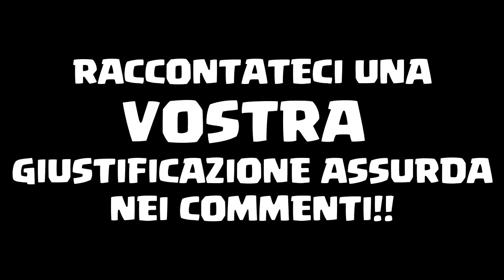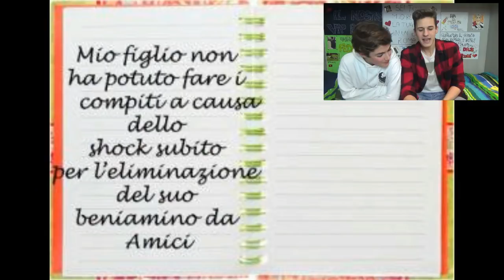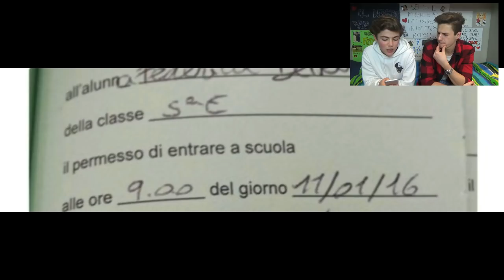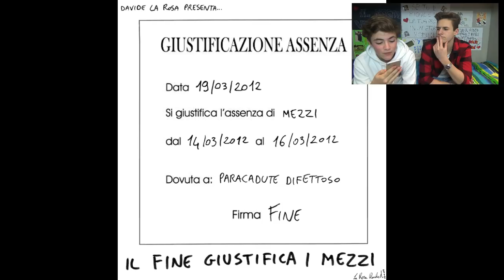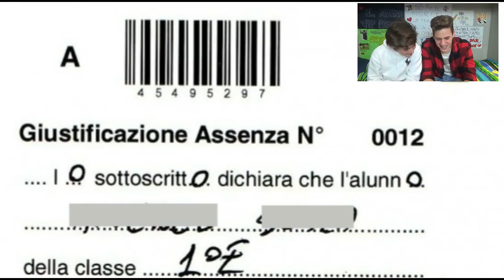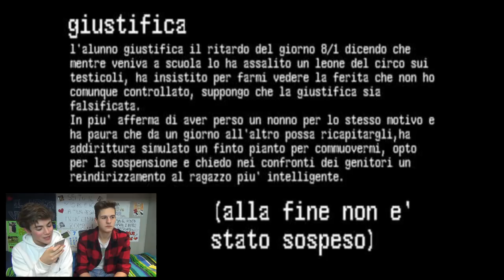LE GIUSTIFICAZIONI PIU' ASSURDE - La SQUOLA fa SKIFO!! #13